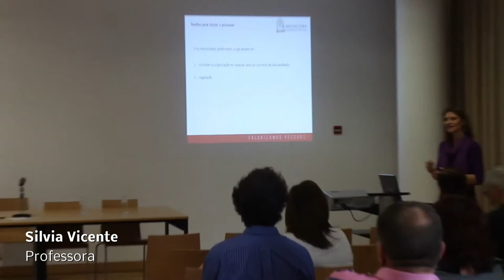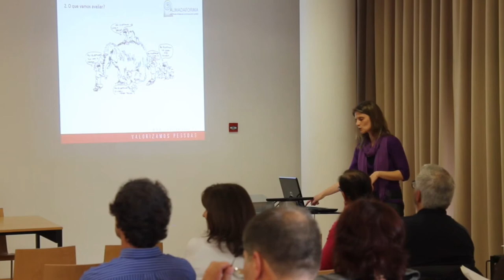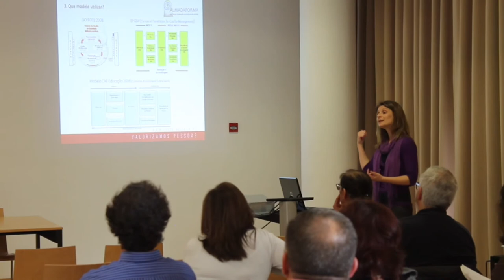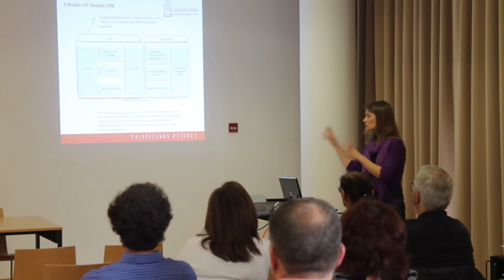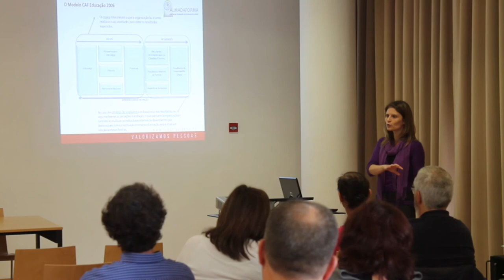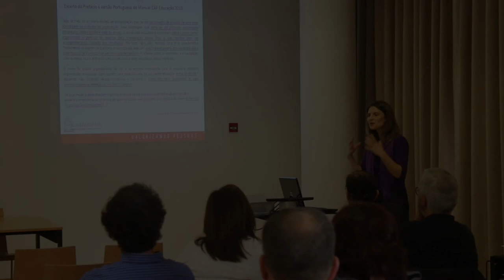Ação "Formação Contínua na Melhoria da Escola" | 14 abril 2015 -4ª parte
Título: Ação "Formação Contínua na Melhoria da Escola" | 14 abril 2015

16:30H - 17:15H (continuação)

Ação Pública na Regulação da Educação: Estratégias na Gestão da Avaliação dos Centros de Formação de Professores
Professor Natércio Afonso

17.15H - 18H
Autoavaliação do Centro de Formação de Escolas do Concelho de Almada - AlmadaForma - Modelos, perspetivas e percursos
Presidente da CAP Agrupamento de Escolas Caparica - Maria Manuela Dâmaso dos Santos
Diretora do Centro de Formação - Maria Adelaide Silva
Investigadora do ISCSP Universidade Lisboa - Sílvia Vicente